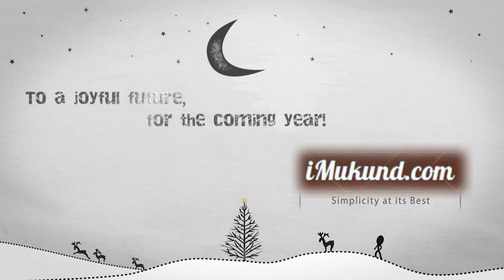iMukund.com New Year Greeting in HD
That's all I want to say
But you know I want to say that in my own style
I thought it would be the best way to describe